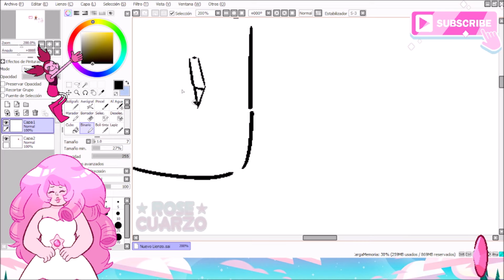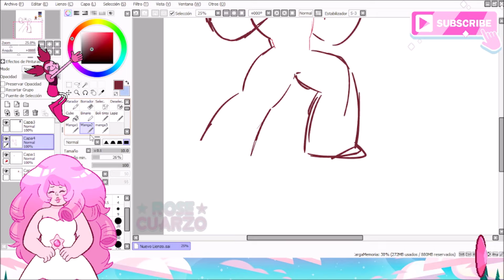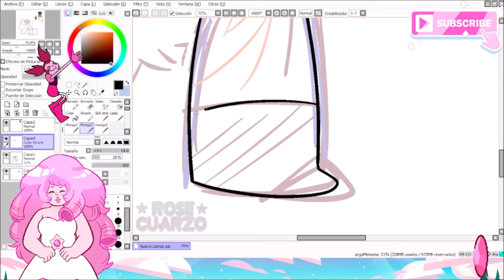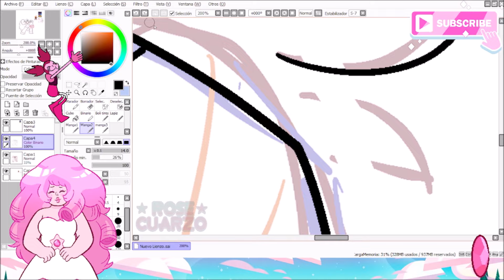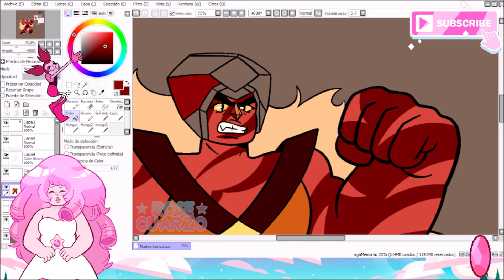PILOT STYLE: Jasper | Steven Universe | Rose Cuarzo